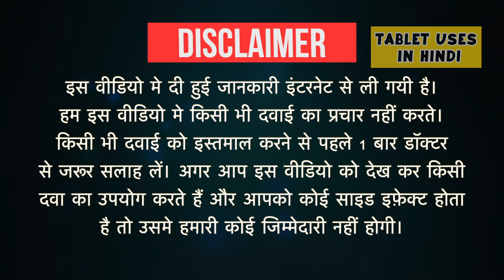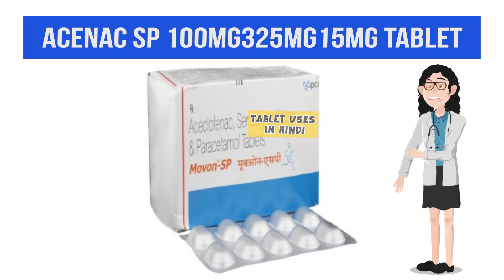Acenac SP 100mg325mg15mg Tablet Uses in Hindi | दर्द निवारक | Side Effects | Dose 💊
Acenac SP 100mg325mg15mg Tablet Uses in Hindi | Side Effects | Dosage